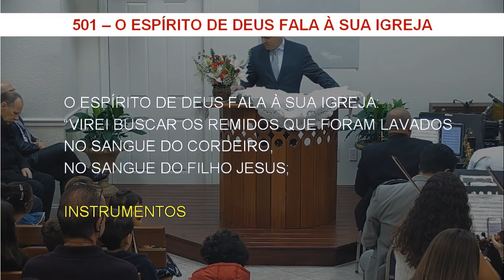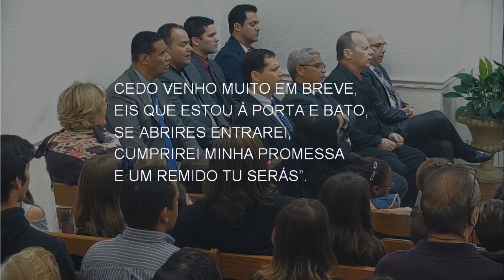501 - O ESPÍRITO DE DEUS FALA À SUA IGREJA